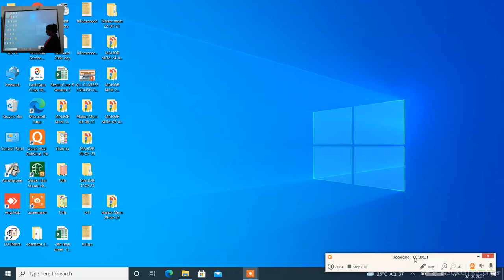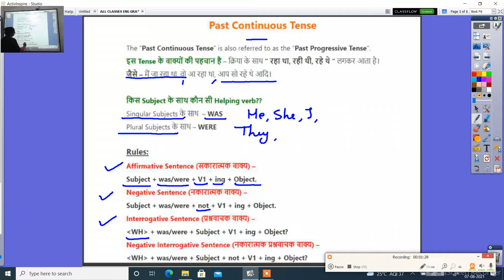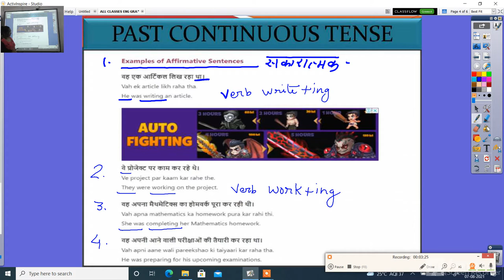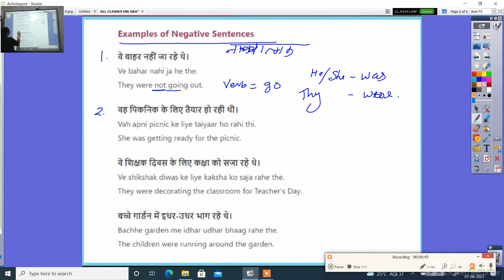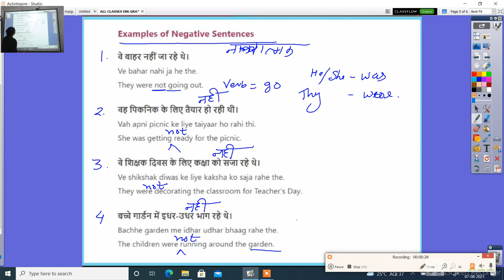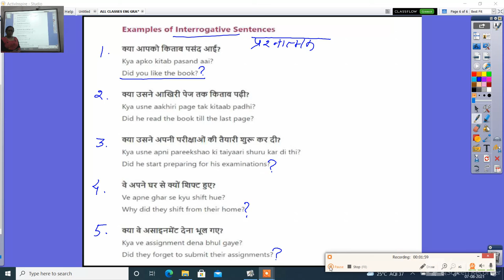ALL CLASSES ENG GRAMMAR PAST PERFECT TENSE